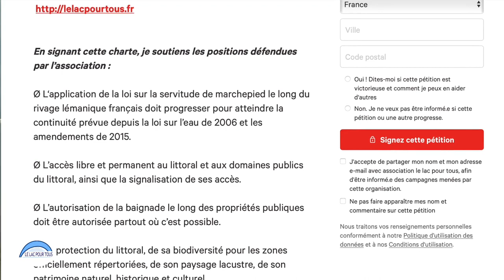Le lac pour tous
ASSOCIATION POUR LA DEFENSE ET LA VALORISATION DU LITTORAL DU LAC LEMAN, DITE LE LAC POUR TOUS

La sauvegarde et la valorisation du littoral du Lac Léman ; cet objet induit de façon non exhaustive l’application de :
- la servitude de marchepied
- la sauvegarde ou la création du sentier littoral
- la sauvegarde ou la création des sentiers et passages piétons transversaux permettant l’accès au littoral
- la défense de l’accès libre et permanent au littoral ainsi qu’aux domaines publics du littoral
- la valorisation des propriétés publiques en bordure de lac par un accès libre et permanent et le cas échéant, une meilleure mise à disposition du public
- la création d’accès permettant la baignade sur les linéaires des propriétés publiques
- la renaturation des berges notamment là où les aménagements antérieurs des propriétés publiques ne permettent pas l’accès au lac
- la protection du littoral, de son paysage ( vu depuis la terre ferme et vu depuis le Lac), de son patrimoine naturel, historique et culturel
- la réduction des risques d’atteinte au littoral et la lutte contre les diverses agressions qu’il peut subir (érosion des berges, exploitation des graviers et sédiments, pollutions, constructions et aménagements, dégradation du paysage etc.)
- toute intervention favorisant les déplacements doux et durables sur le littoral ainsi que leurs aménagements (sentiers, pistes ou voies cyclables, bus, navettes lacustres, etc.).